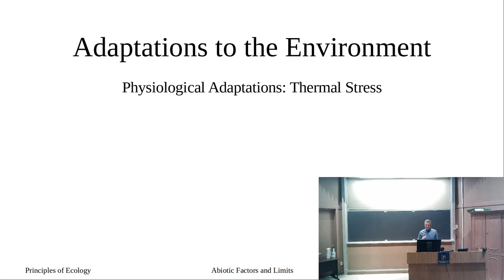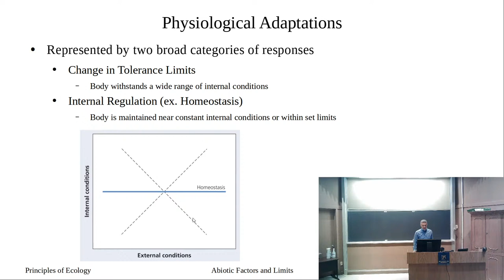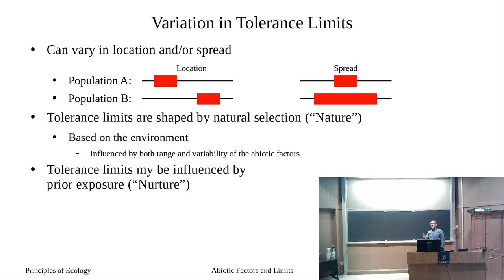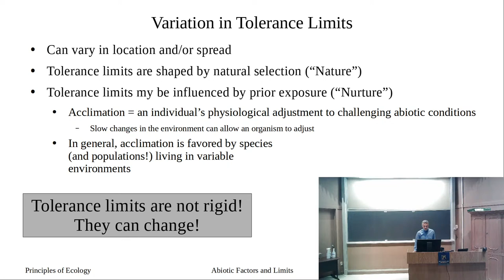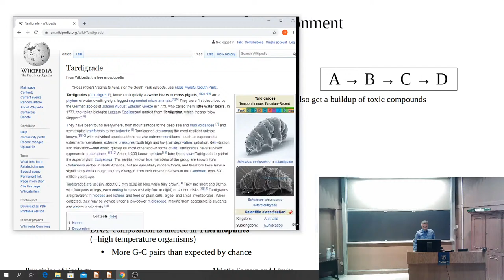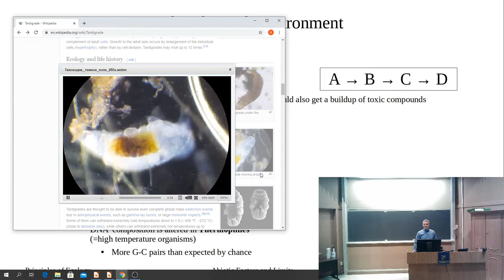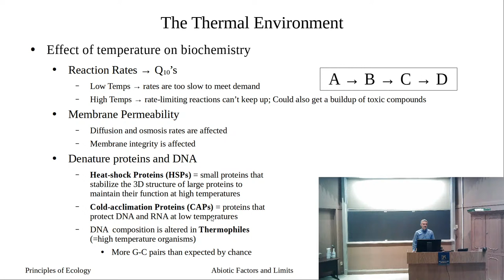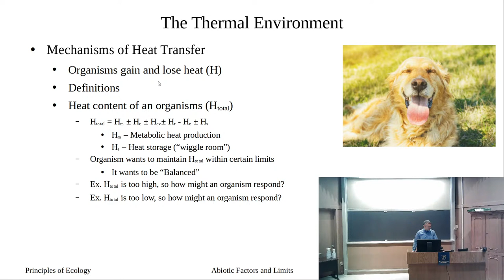Adaptations to the Thermal Environment: Part I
Tolerance Limits and Effect of Temperature on the Biochemistry of Organisms